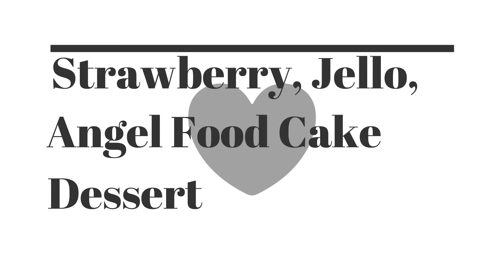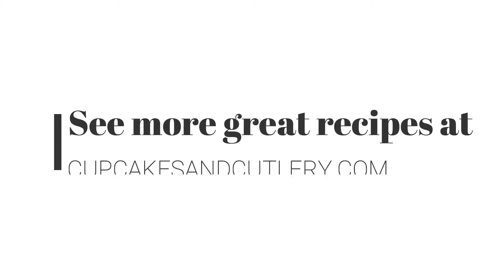Strawberry Jello Angel Food Cake Dessert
This delicious no-bake refrigerator Strawberry Cake idea is perfect for summer potlucks! The Jello and Cool Whip makes this Angel Food Cake desserts super moist and delicious!

And "like" me here!